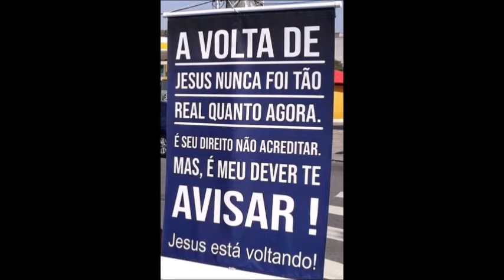TÔNICO 81 MAMÃO - PRA VANIA GOMES.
Conheça os benefícios do mamão para a pele e o cabelo:
Excelente fonte de vitaminas A e C, o mamão tem propriedades que hidratam a pele e estimulam o crescimento do cabelo .
O segredo está justamente nas qualidades nutricionais da fruta . O mamão é rico em vitaminas A e C, água e sais minerais como cálcio, ferro, fósforo e potássio, fortalecendo o sistema imunológico e atuando como coadjuvante no tratamento de doenças relacionadas à vista. A fruta é fonte de carotenoides, como o betacaroteno, a zeaxantina e a luteína, que são complexos químicos e vitamínicos muito importantes na prevenção de doenças de retina. Também tem ação benéfica sobre os quadros de catarata e pode ajudar a prevenir e a cuidar da doença, evitando a progressão acelerada.
E como o mamão pode ser aproveitado em tratamentos estéticos?
Apesar do processo biotecnológico ao qual a fruta é submetida para passar do estado de polpa pura para o de ingrediente ativo líquido, seus componentes ativos podem ser encontrados na concentração original nos dermocosméticos. O mamão confere propriedades emolientes, hidratantes, nutritivas e remineralizastes, sendo indicado para a utilização em produtos de hair care, em fórmulas para tratamento de cabelos ressecados, tingidos e enfraquecidos e em fórmulas faciais como máscaras hidratantes e revitalizantes.
Hidratação da pele e tratamento de irritações:
E não é que o mamão tem uma ação rejuvenescedora? A fruta oferece vitaminas importantes no tratamento da pele e que retardam seu envelhecimento. Por ser uma fruta rica em antioxidantes, como o betacaroteno, que combatem os radicais livres e em vitaminas A e C, que estimulam a produção de colágeno e elastina, a ingestão da fruta pode evitar o aparecimento de rugas e linhas de expressão e confere uma boa elasticidade à pele.
O mamão tem vitamina C em grande concentração, então é um antioxidante natural. A pele fica viçosa e com a aparência de mais jovem.
- Crescimento do cabelo e hidratação dos fios:
Para ter madeixas mais fortes, brilhosas e macias, o mamão também é um excelente aliado. E, mais do que isso, a fruta estimula o crescimento dos fios e combate a caspa. O mamão é fonte de betacaroteno que será transformado em vitamina A no organismo, substância essencial para a proliferação e divisão celular, o que favorece o nascimento de novos fios saudáveis e com brilho. A vitamina C presente no mamão também exerce papel importante na manutenção da saúde dos cabelos, contribuindo para a produção de colágeno, proteína que dá firmeza e sustentação à pele e reconstrói a estrutura capilar. A ingestão diária de mamão previne a queda e o afinamento dos fios, fortalecendo o cabelo desde a raiz.
Um tônico com a casca do mamão e vinagre, faz a desintoxicação do couro cabeludo e aumenta o nascimento de novos fios.

O TÔNICO PRECISA MACERAR POR 07 DIAS. NÃO PRECISA GUARDAR NA GELADEIRA, POIS O VINAGRE É CONSERVANTE.
NO MEU CABELO SÓ USO O VINAGRE DE ALHO.
TODOS OS INGREDIENTES NATURAIS QUE MOSTRAREI NOS PRÓXIMOS TÔNICOS, SÃO COMPROVADAMENTE USADOS PARA CRESCIMENTO CAPILAR.
ESSES TÔNICOS SÃO SÓ UMA SUGESTÃO, E, É O QUE EU VOU USAR. VC NÃO É OBRIGADO A USAR TB ! O QUE NÃO PODE É FICAR DE “MI MI MI”, RECLAMANDO DE TUDO E NÃO FAZENDO NADA.
LEMBRE-SE , QUE OS MURMURADORES NÃO ENTRARÃO NO REINO DOS CÉUS !!!

- PORQUE, EU PASTORA VANIA, SÓ FAÇO TÔNICO COM VINAGRE NO CABELO ?
PORQUE O VINAGRE LIMPA OS BULBOS, ESTABILIZA O PH, SELA CUTÍCULAS, REMOVE RESÍDUOS DEIXADOS POR OUTROS PRODUTOS, DESENGORDURA O COURO CABELUDO, EVITANDO CASPAS, DOENÇAS CAPILARES, OXIGENA OS FOLÍCULOS CAPILARES, É VASODILATADOR E POR CONSEQUÊNCIA, ELE ATÉ SOZINHO, PROPORCIONA O FORTALECIMENTO DOS FIOS E CRESCIMENTOS DO CABELOS.
JÁ SE O TÔNICO FOSSE SÓ FERVIDO COM ÁGUA EM FORMA DE CHÁ, NÃO OCORRERIA ESSA PURIFICAÇÃO, E OS ATIVOS DAS ERVAS NÃO FUNCIONARIAM COM TANTA EFICÁCIA.
(E o Vinagre tem ação antibacteriana, antifúngica e anti-inflamatória, ajudando a controlar a descamação, com ação antimicrobiana, esta é uma maneira prática, rápida e econômica de acabar com vários problemas).

EX 3.14